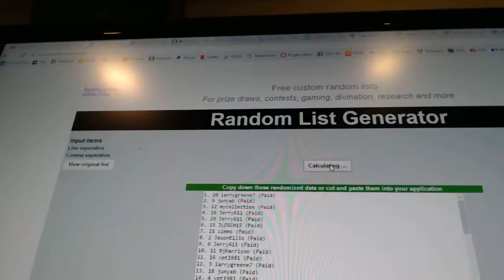Multi Randoms - C&C 6969